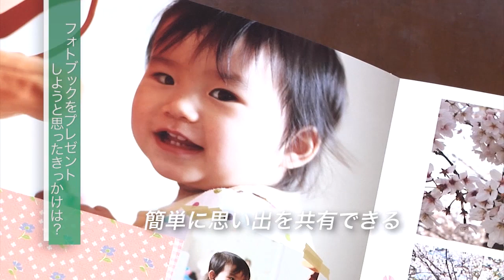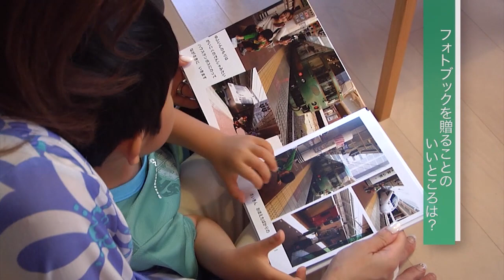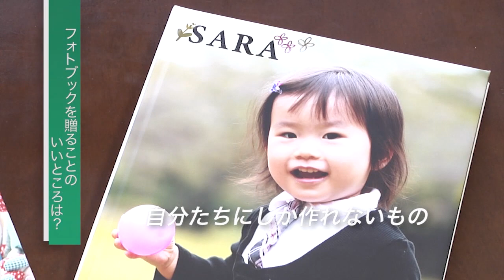フォトブック贈っていい話 インタビュー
フォトブックを実際に作り、プレゼントをしたことのあるご家族に、作った理由やプレゼントした時の様子などをうかがいました。